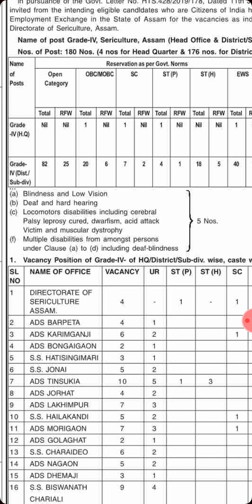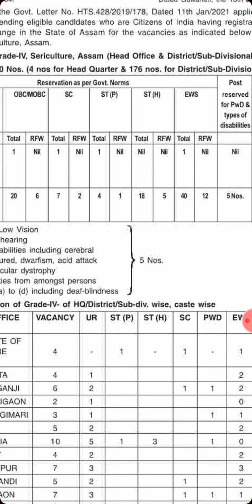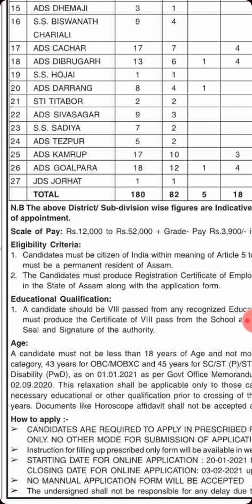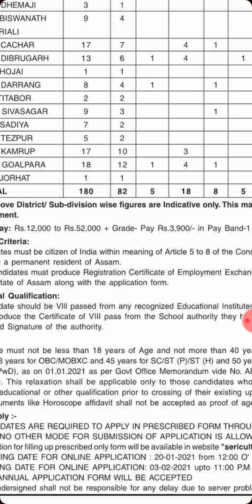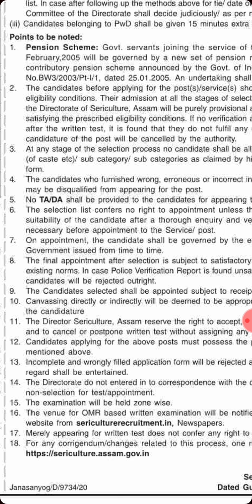ASSAM GOVERNMENT JOB SERICULTURE GRADE-IV POST TOTAL 180POST VIII PASS ONLINE APPLY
ASSAM GOVERNMENT JOB SERICULTURE GRADE-IV POST TOTAL 180POST VIII PASS ONLINE APPLY##office para job market silchar